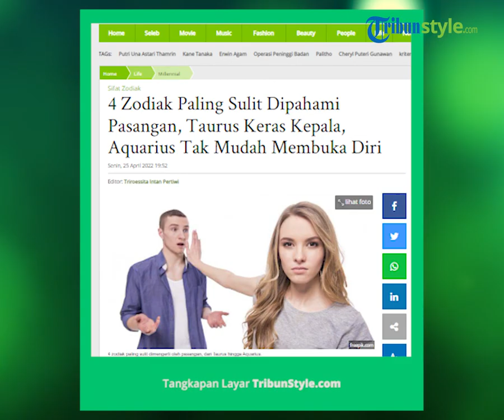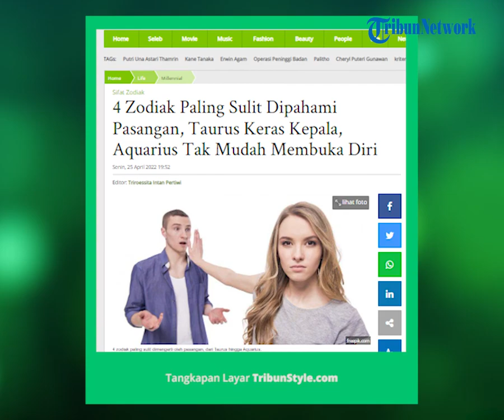4 Zodiak Ini Memiliki Sifat yang Sulit Dipahami Pasangan, Ada Scorpio yang Sering Cemburu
TRIBUN-VIDEO.COM - Menjalin hubungan dengan beberapa zodiak tertentu memang cukup rumit.

Hal ini dikarenakan setiap zodiak ini memiliki sikap alami yang tak bisa diubah.

Berikut ini adalah beberapa zodiak yang akan membuat pasangannya pusing tujuh keliling.